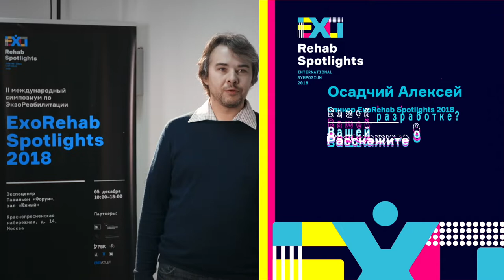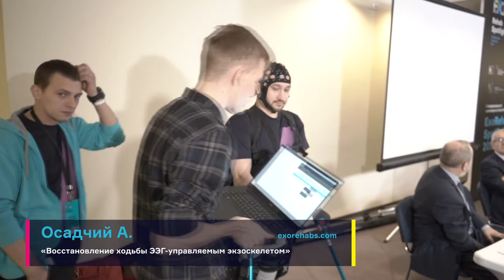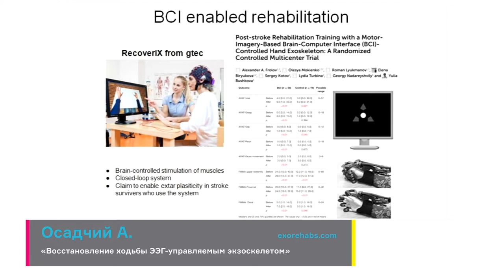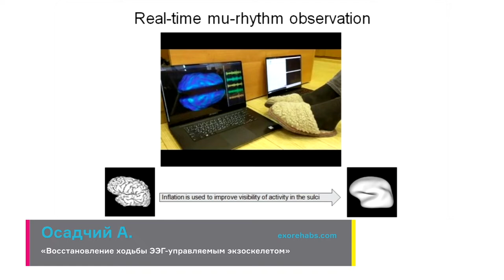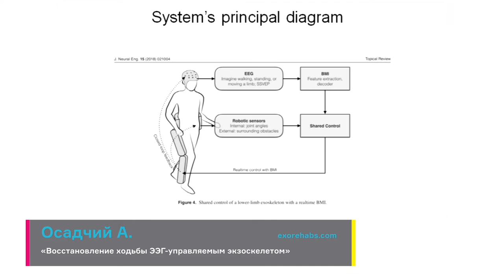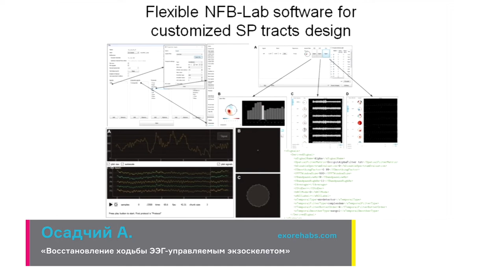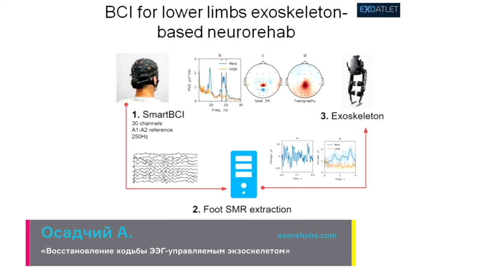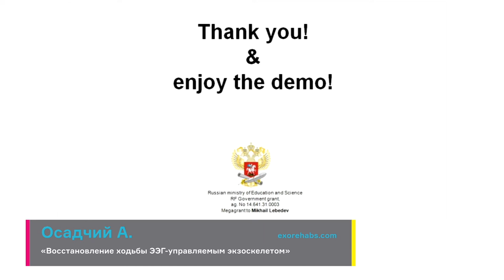Восстановление ходьбы ЭЭГ-управляемым скелетом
00:01 — Интервью со спикером: Осадчий Алексей / Заведующий центром биоэлектрических интерфейсов Института когнитивных нейронаук НИУ ВШЭ, PhD / Москва, Россия
04:33 — Доклад «Восстановление ходьбы ЭЭГ-управляемым экзоскелетом»

00:01 — Interview with speaker: Osadchy Aleksei / Head of the Center for Bioelectric Interfaces of the Institute of Cognitive Neurosciences, HSE, PhD / Moscow, Russia
04:33 — Report «Restoration of Walking by  EEG-controlled Exoskeletons»